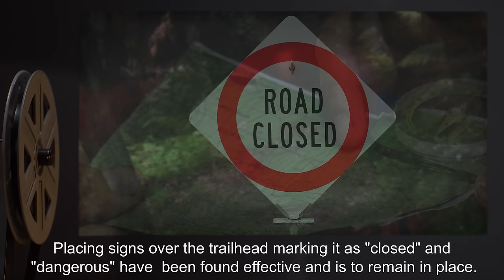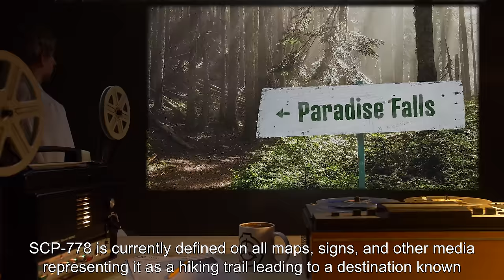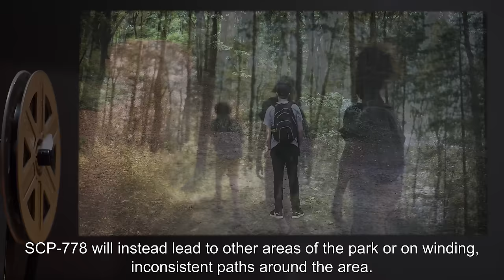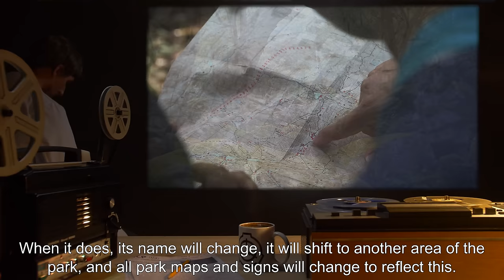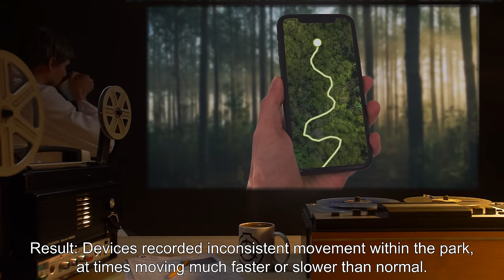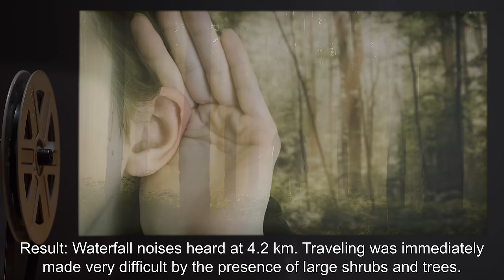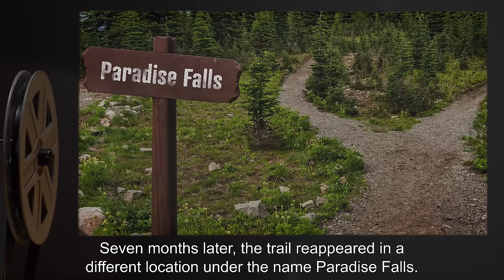SCP-778 | Paradise Falls (SCP Orientation)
Today we will be studying Item number SCP-778: Paradise Falls, Object class: Euclid.

SCP-778 is an area of land of undetermined size located in [REDACTED] National Park. SCP-778 is currently defined on all maps, signs, and other media representing it as a hiking trail leading to a destination known as "Paradise Falls".

SCP-778 is extremely topographically inconsistent and potentially dangerous to civilians. Instead of leading to "Paradise Falls", SCP-778 will instead lead to other areas of the park or on winding, inconsistent paths around the area.

SCP-778 also appears to "regenerate" somewhat regularly, usually every 10-25 years. When it does, its name will change, it will shift to another area of the park, and all park maps and signs will change to reflect this.

and released under Creative Commons Sharealike 3.0. Contributor: Tanhony

Attribution: ZooFari